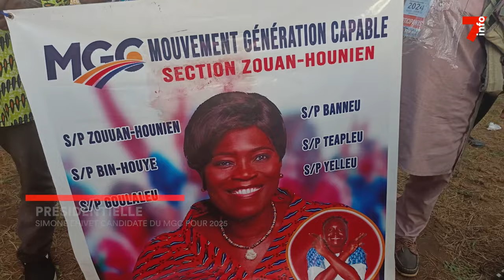Présidentielle : Simone Ehivet candidate du MGC pour 2025